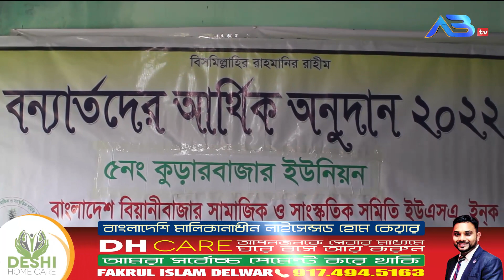কুড়ারবাজার ইউনিয়নের ৩শতাধিক বানবাসীর পাশে দাঁড়ালো বিয়ানীবাজার সমিতি ইউএসএ